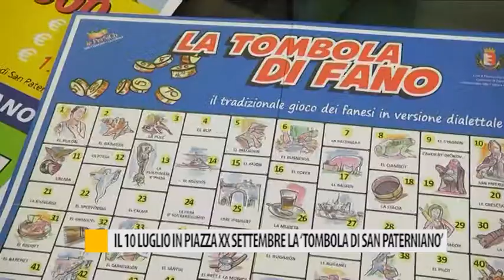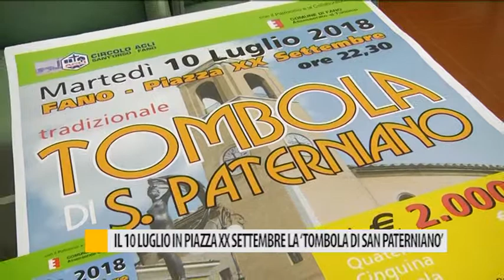Il 10 luglio in piazza XX settembre torna "La Tombola di San Paterniano"